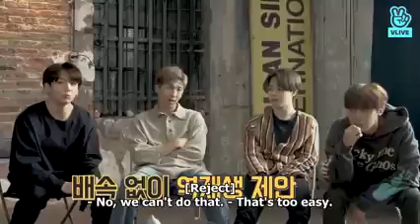Run BTS! Ep - 90 (Eng Sub)